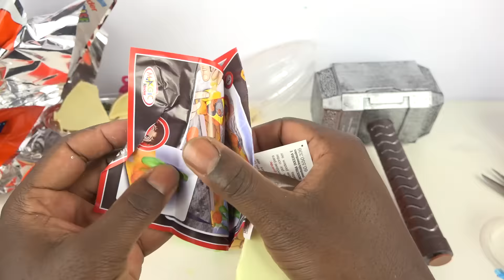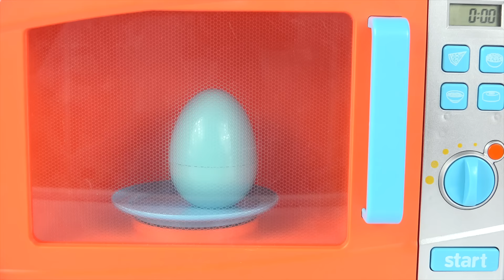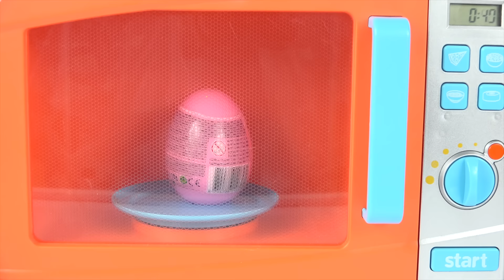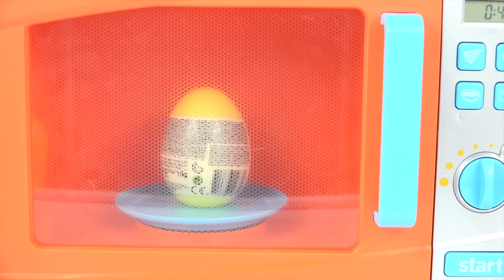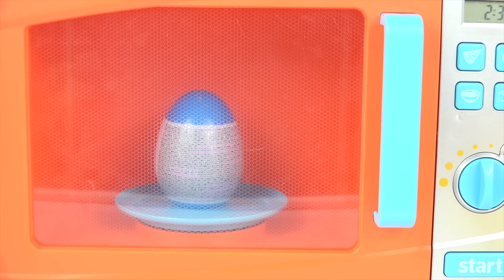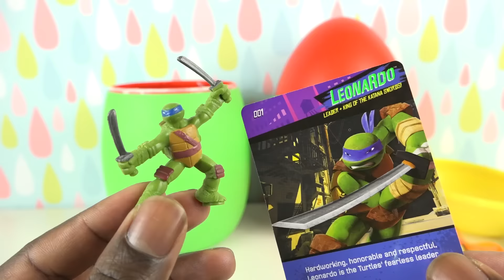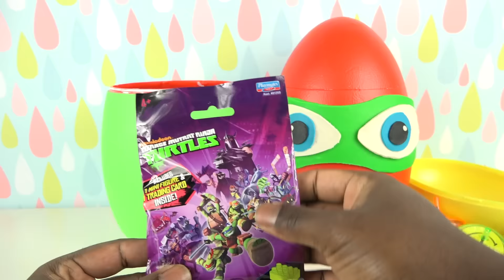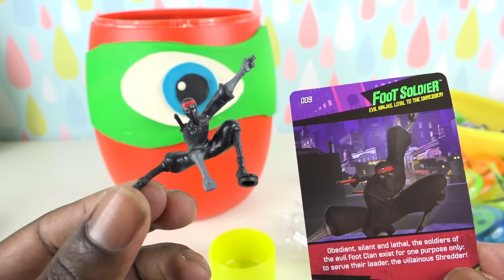Hatchimals Stop Motion Giant SuperBall Moldy Chocolate Bashing Kinder Surprise Egg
Hatchimals Stop Motion Giant SuperBall Moldy Chocolate Bashing Kinder Surprise Egg Kids Video